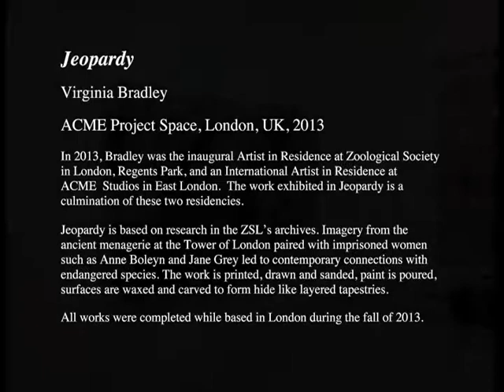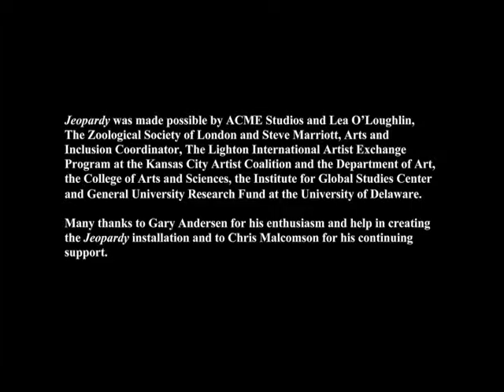"Jeopardy", Exhibition,Virginia Bradley, ACME Project Space, London 2013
Jeopardy - Exhibition by Virginia Bradley

ACME Project Space, London, 2013

In 2013, Bradley was the inaugural Artist in Residence at Zoological Society in London, Regents Park and an International Artist in Residence at ACME Studios in East London The work exhibited in Jeopardy is a culmination of these two residencies.

Jeopardy is based on research in the Zoo's archives. Imagery from the ancient menagerie at the Tower of London paired with imprisoned women such as Anne Boleyn and Jane Grey led to contemporary connections with endangered species. The work is printed, drawn and sanded, paint is poured, surfaces are waxed and carved to form hide like layered tapestries.

All work in the exhibition was created in the fall of 2013 in London.